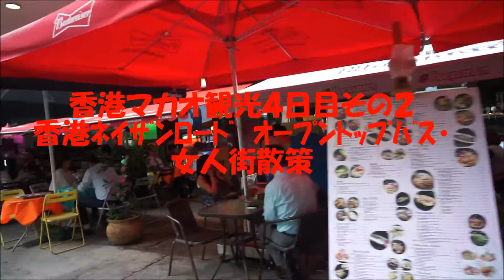香港マカオ観光 ４日目その２ 香港ﾈｲｻﾞﾝﾛｰﾄﾞ ｵｰﾌﾟﾝﾄｯﾌﾟﾊﾞｽ 女人街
香港ネイザンロードをオープントップバスで巡回　その跡女人街散策